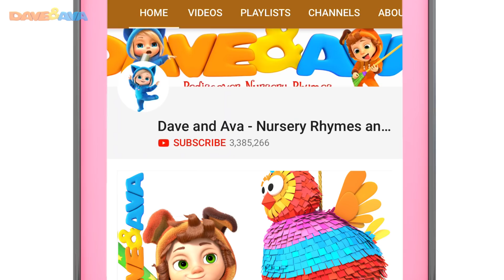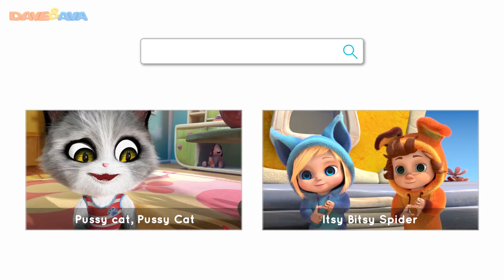😜 Farmer Brown's Cow | Nursery Rhymes & Kids Songs | Baby Songs by Dave and Ava 😜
and Android Check out Farmer Brown's Cow and more nursery rhymes & songs for babies by Dave and Ava!

Woo Hoo! It's DaveAndAvaTime! Let's play in the jungle, learn about good habits, meet the farm animals and other cute folks from the Nursery Rhymes Valley. Dave and Ava will get your kids dancing and singing along to The Wheels on the Bus, Rig a Jig Jig, Five Little Ladybugs, and other nursery rhymes for babies.

Get ready

00:00 Farmer Brown's Cow
03:09 Down in the Jungle
05:16 Five Little Ladybugs
11:03 This is the Way We Go to Sleep
13:32 Wheels on the Bus
16:15 Row Row Row Your Boat
18:51 Rain Rain Go Away
21:38 Jack Sprat
23:50 London Bridge is Falling Down
26:23 Old MacDonald
29:16 Rig a Jig Jig